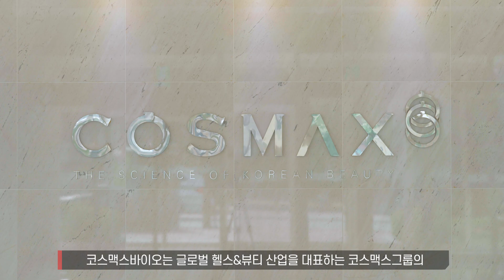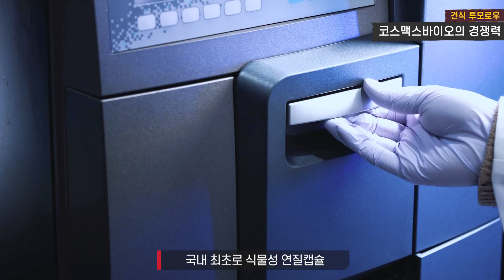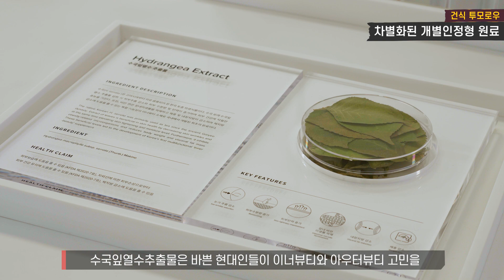[건식투머로우] 차별화된 신소재 개발로 업계를 선도하는 그룹 : 코스맥스바이오 김철희 대표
Dream to be the best partner COSMAX BIO🤝

🍎상호존중과 신의성실의 자세로 약속을 지키는 정직한 기업
🍎창의적인 아이디어로 끊임없이 혁신하는 연구하는 기업
🍎환경 경영 및 나눔 경영을 통해 아름다운 세상을 구현하는 기업

📝차별화된 기술력과 끊임없는 연구개발🧪로 업계를 선도하고 있는 코스맥스바이오의 김철희 대표를 만났습니다.